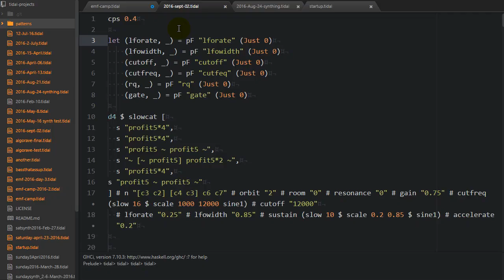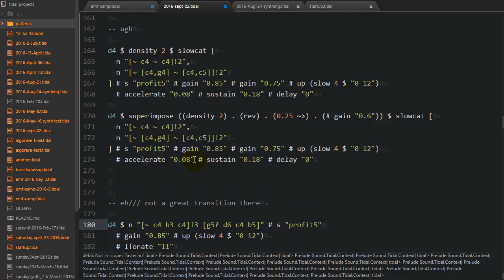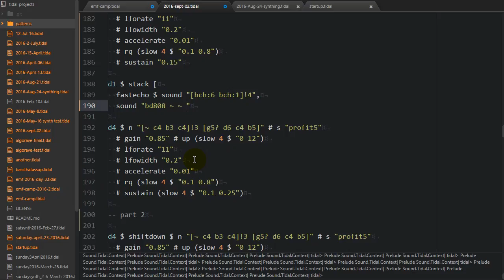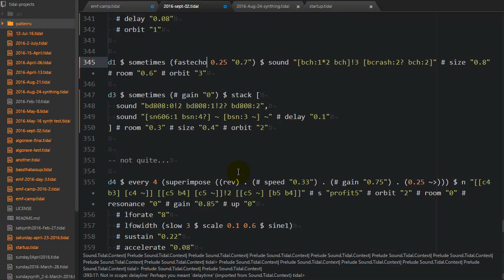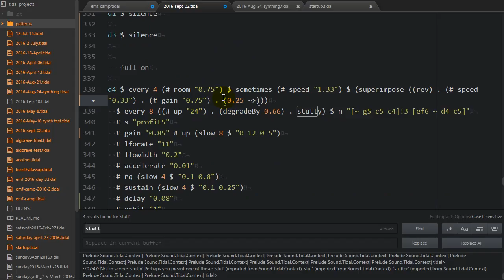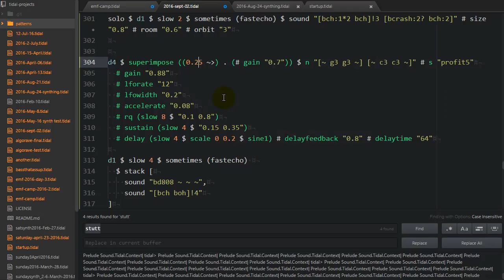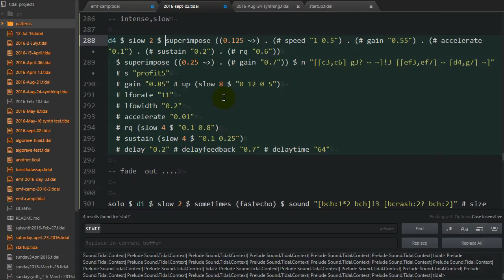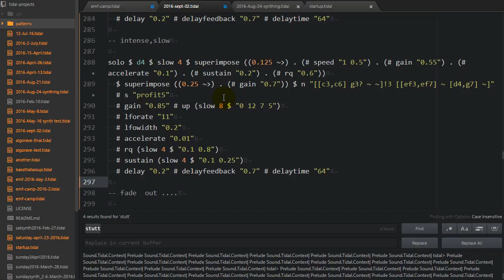livdcoding 2016 09 03 21 36 23 884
another synthy session, trying out the new 'profit 5' synth I built